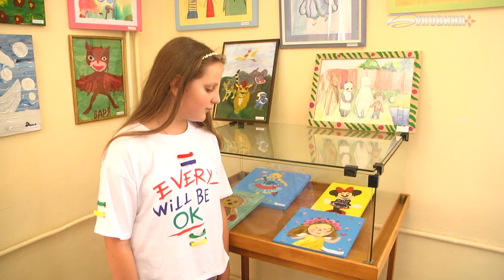“Мої улюблені герої”. У Краєзнавчому музеї відкрили виставку картин студії живопису “МонмАРТр”.